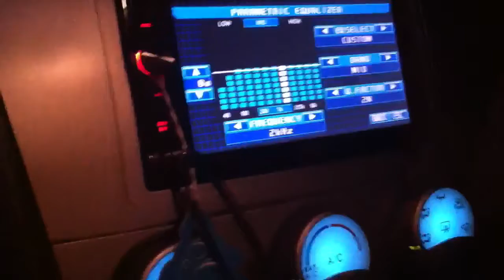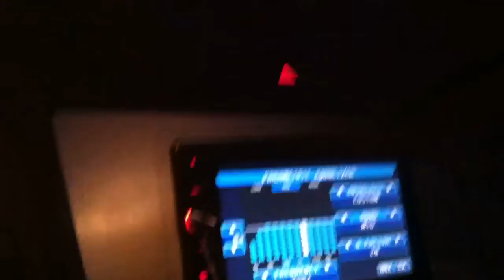Bass while driving.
On my way home from work :o